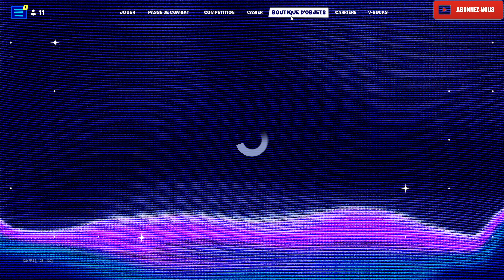FORTNITE BOUTIQUE DU 29 JANVIER ITEM SHOP 2023 🎁